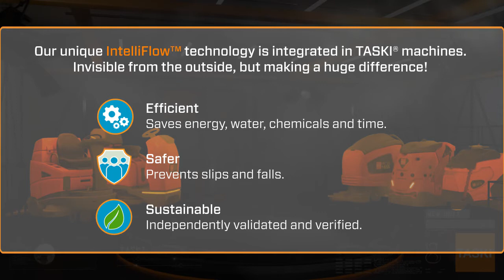Intelliflow TASKI Diversey